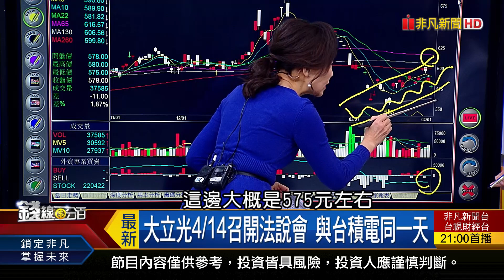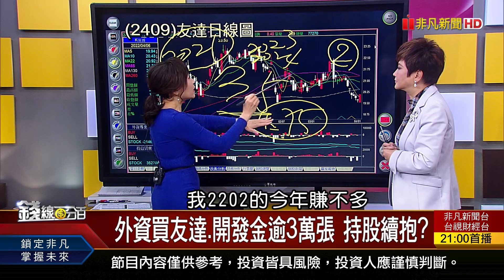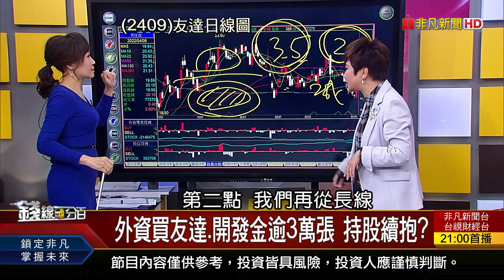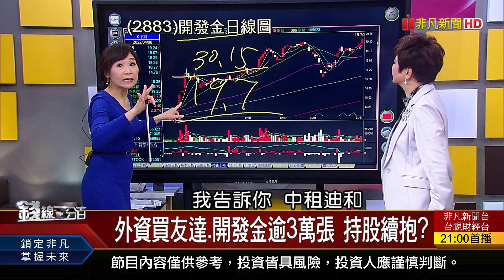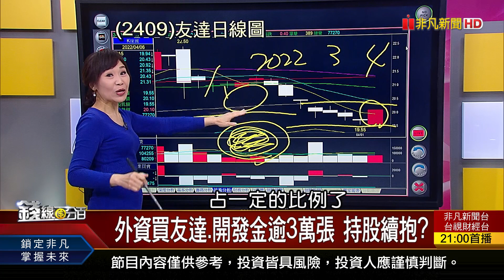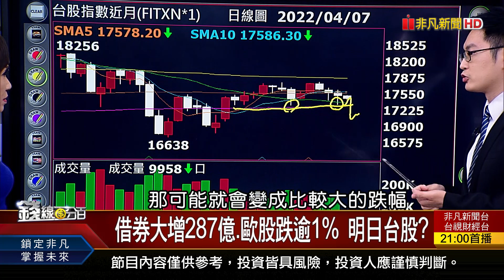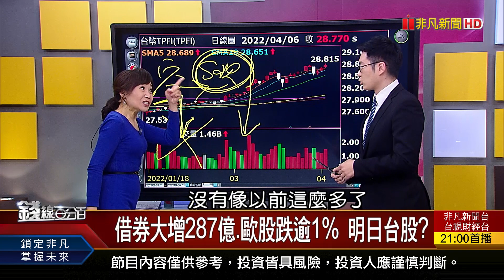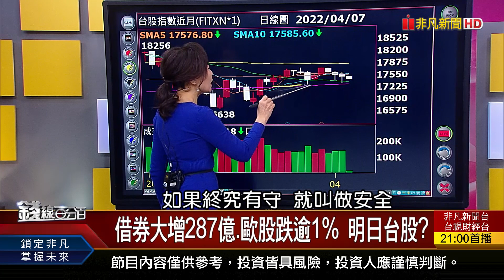《KD死亡交叉破80 台股退守年線?測萬七? 外資買友達.開發金逾3萬張 持股續抱?》【錢線百分百】20220406-4│非凡財經新聞│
◎KD死亡交叉破80 台股退守年線?測萬七?

●0406完整版(上)《最強3月 鴻海Q1營收1.4兆創同期新高!Q2買股著重"五大族群" 機會股大公開!俄烏戰事衝擊 WTO:全球貿易成長率腰斬!》
●0406完整版(中)《KD死亡交叉破80 台股退守年線?測萬七?金融.化工.記憶體 "關鍵K棒"判斷多空!》
●0406完整版(下)《戰爭受惠股爆量.未爆量差很大 IC設計強弱注意季線! 美聯準銀:少俄石油全球經濟陷衰退!Q1八大爆紅台股榜出爐 Q2誰還有機會?》